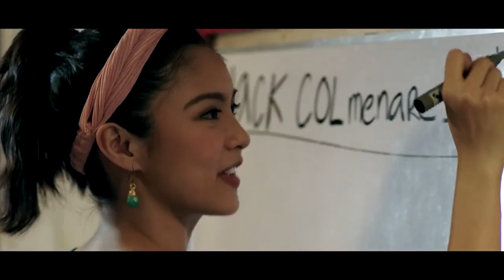'Da One That Ghost Away' FULL MOVIE Part 3 | Kim Chiu, Maymay Entrata, Ryan Bang, Edward Barber